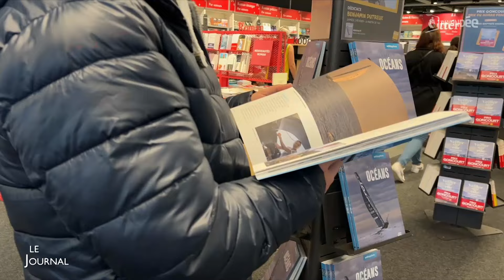Edition du 06 février 2024 - 12h30